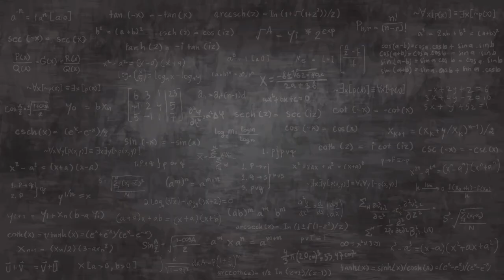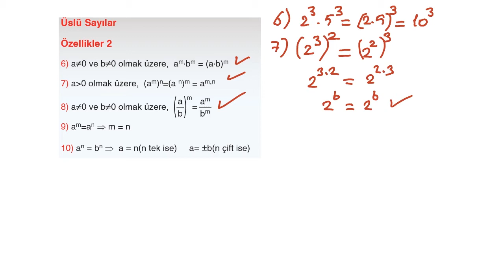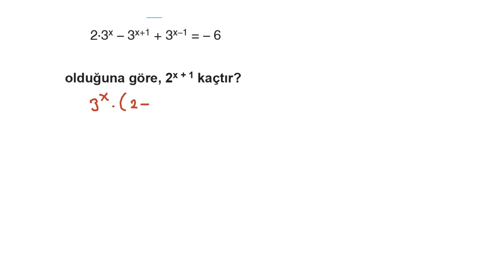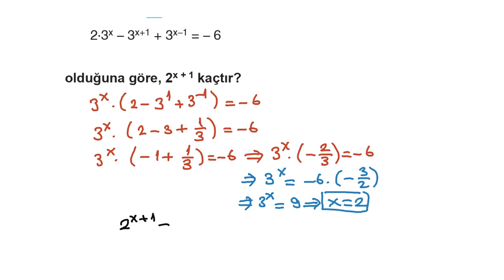2) 12. SINIF - AYT - MATEMATİK – Logaritma - Üslü İfadeler ve Üstel Fonksiyonlar Unutma 2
MATEMATİK – Logaritma - Üslü İfadeler ve Üstel Fonksiyonlar Unutma 2